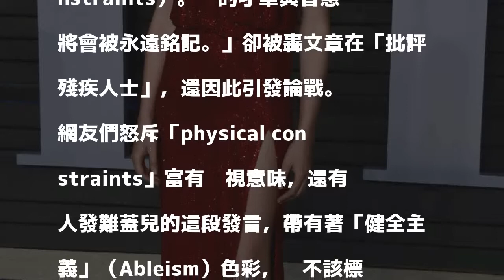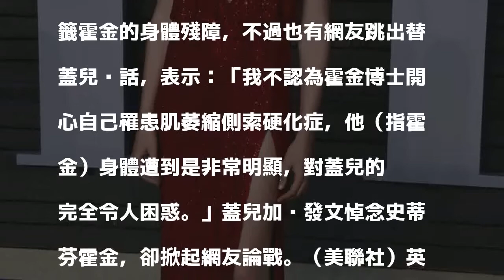神力女超人悼念霍金 挨轟「歧視身障人士」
〔記者莊沛儀／台北報導〕英國著名物理學家史蒂芬霍金日前辭世，享壽76歲，各界都相當震驚與不捨，「神力女超人」蓋兒加朵也在網上PO文悼念：「息止安所，霍金博士。現在的你足以脫離一切『身體的束縛』（physical constraints）。你的才華與智慧將會被永遠銘記。」卻被轟文章在「批評殘疾人士」，還因此引發論戰。

發表評論評論如下。